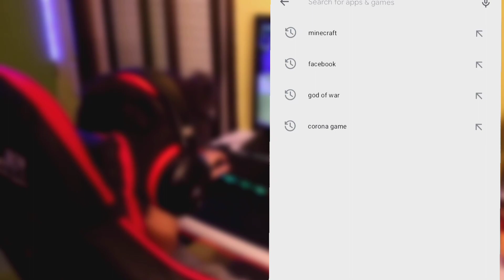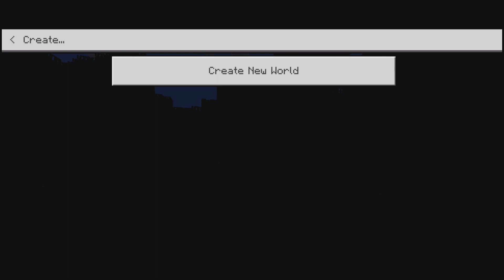MY FIRST TIME PLAYING MINECRAFT TRIAL | MINECRAFT GAMEPLAY VIDEOS IN HINDI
Hello friends in today's video I am going to play free fire max and try to entertain all of you through this game so don't take this video to heart.
Please Support Me:-
1Like 💗
1Subscribe 💗💗
1Comment 💞💞💞

                                 💝JackyZone💝